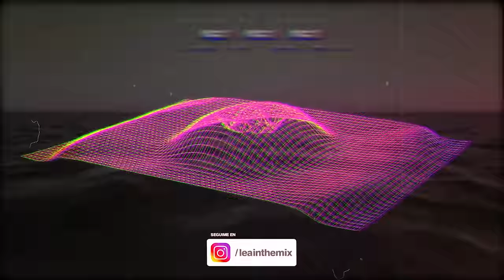HEY HEY HEY - LEA IN THE MIX